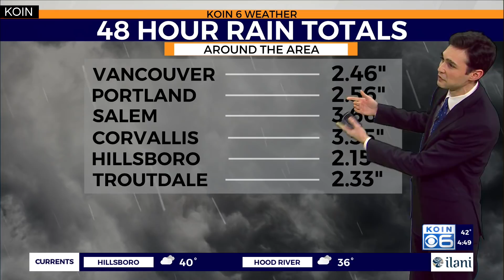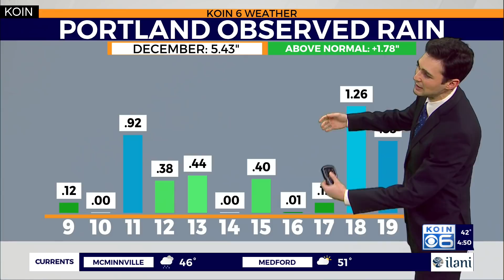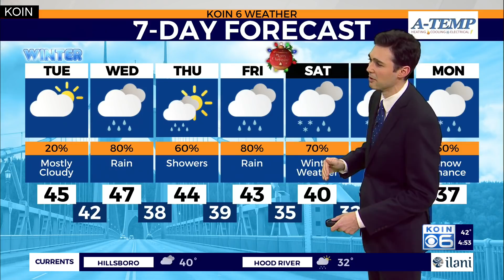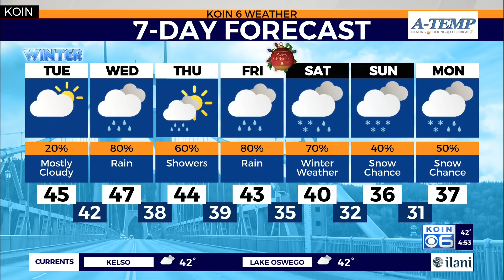Weather forecast: Tracking cold winter air that is going to arrive around the holidays